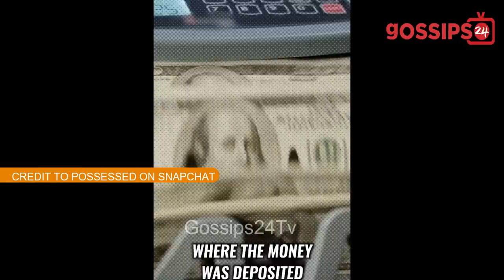Hajia 4Real Documentary; Shatta Wale, Dancegodlloyd, Fancy Gadam Involved & Mr Logic Reacts